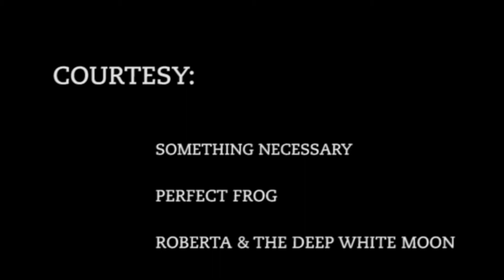Sue Wanjiru acting scenes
Scenes from Something Necessary and some workshop films courtesy of One Fine Day Films